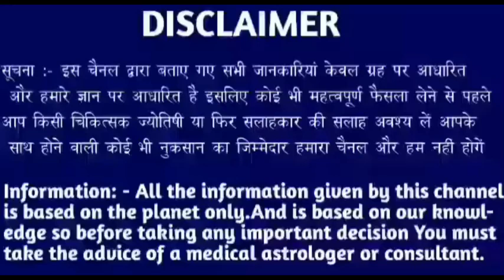सिंह राशि 8 अगस्त 2022 | Aaj ka singh rashifal| Singh rashi 8 august 2022| Geeta gyan rashifal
सिंह राशि 15 अगस्त 2022 | Aaj ka singh rashifal| Singh rashi 15 august 2022| Geeta gyan rashifal

15 tarikh somvar
15 tarikh somvar
15 tarikh somwar
15 तारीख सोमवार
15 tarikh monday
15 tarikh सोमवार
15 tarikh ka rashifal
Singh rashi ke bare mein bataen
15 tarikh ka rashifal
Rashifal dikhaiye
Rashifal bataiye
15 tarikh ki rashi
Singh rashi bhavishya
15 august singh rashi
Singh rashifal
Aaj ka rashifal
Singh rashi
15 tarikh ki
15 tarikh ki singh rashi
Rashifal dikhaiye
15 tarikh singh rashi
15 tarikh singh rashifal ke bare main batayen
Singh rashi सोमवार
Singh rashi somvar
Singh rashi somwar
राशिफल बताओ
Singh rashi
Singh rashifal
Singh Rashifal
15  की जानकारी
15 august singh rashi ka rashifal
15 august singh rashi
15 august ke bare main batayen
15 august 2022 singh rashi
15 august 20222 tula rashi
Aaj ki rashi bataiye
15 august ka singh rashi ka rashifal
Rashifal dikhaiye
Rashi dikhaiye
15 august 2022 singh rashi
15 tarike ki singh rashi
Kal ki singh rashi
Aaj ki ravivar rashi
Aaj ki rashi
15 august singh rashifal 2022
August singh rashifal
15 august singh rashi
Somvar singh rashi
Somwar singh rashi
June ka rashifal
15 august ko singh rashifal
Singh rashi somvar
Singh rashi somwar
Singh rashi 15 august
15 tarikh ko singh rashi
Singh 2022
15 august 2022 singh rashi
Aaj singh rashi kya hai
Singh Rashi 2022 somvar
15 august singh Rashi 2022
Singh rashifal
15 august singh Rashi 2022
Singh rashi ke bare main batao
15 august singh rashifal
15 august 2022 Singh Rashifal
Singh Rashi walon ka aaj ka
15 august ka rashifal
सिंह राशि
Singh
Monday singh rashi
Rashifal today
15 august ka news
15 august rashifal
15 august ka Rashifal
15 august ka singh rashi
Singh rashi 15 august ki
Singh rashi ka rashifal
Singh Rashifal
KR rashifal
KB rashifal
Singh
Mahakali astrology
Rashi
Aquarius
DLR Rashifal
DRS Rashifal
Rashifal Report RR
Astro samadhan
Vaidik jyotish
Vaidik jotish
Geeta gyan rashifal
Singh rashi
Singh
Rashi
Aquarius
Taurus rashi
Taurus rashifal

Follow me